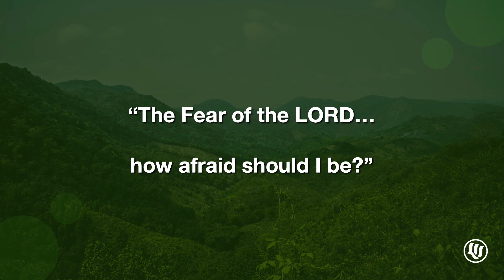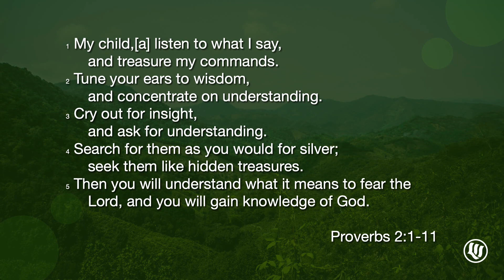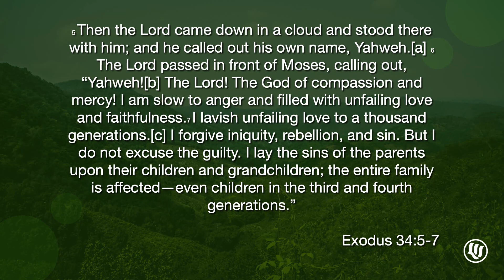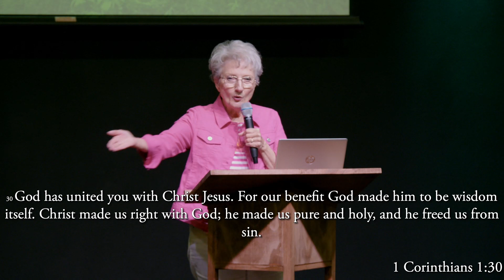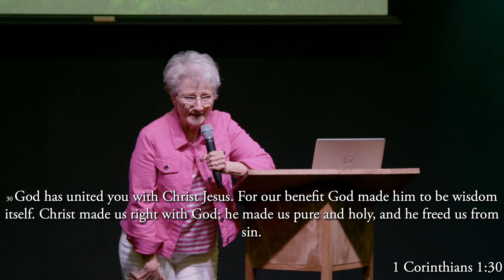PROVERBS || Wisdom For Life - Wk. 3 || Dianne Wood || 7.23.23